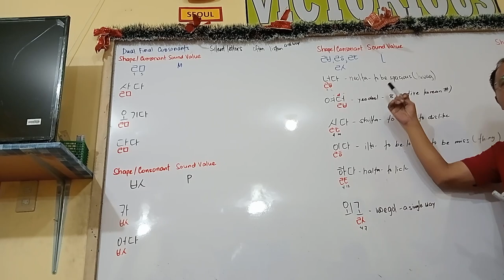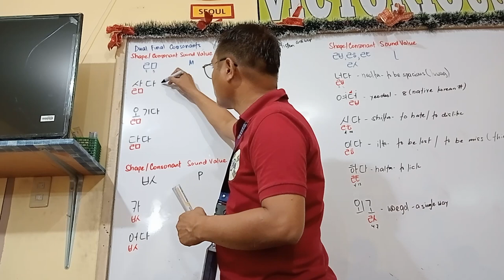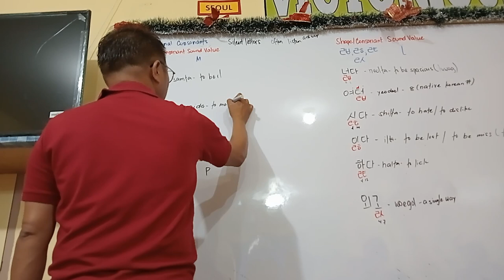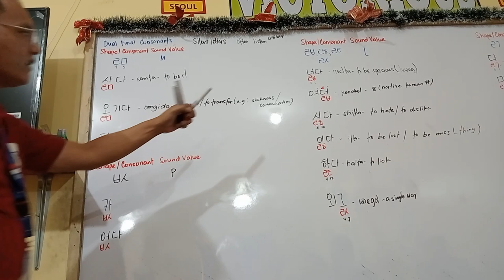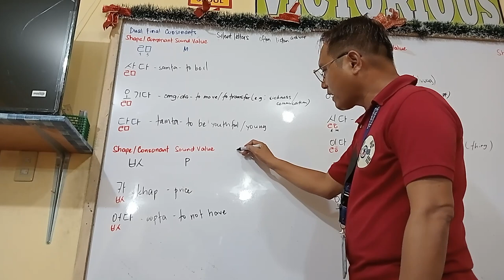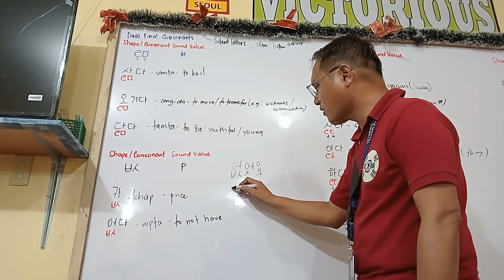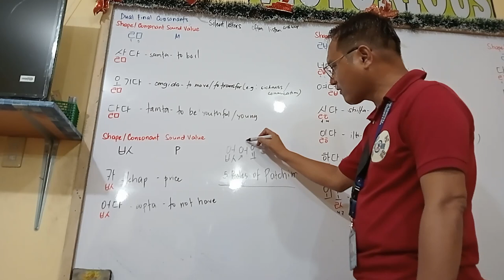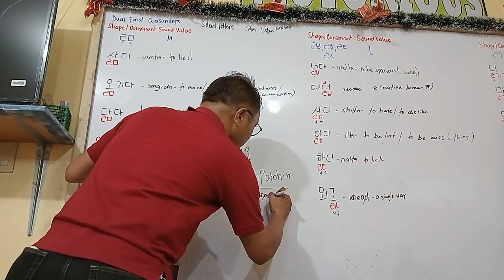Korean language eps topic 7